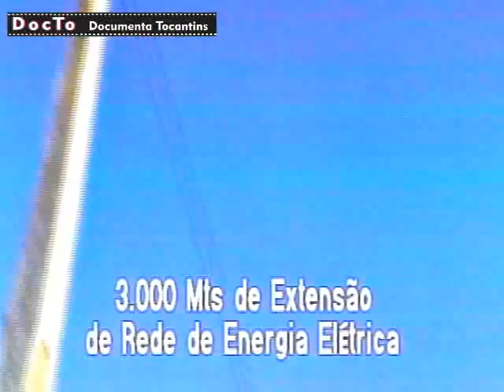Inauguração de Obras Governo Moisés Avelino em 94